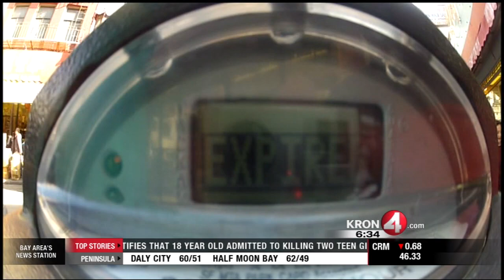Disabled Placard Holders Who Behave Badly May Lose Free Parking Rights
KRON 4's Stanley Roberts reports